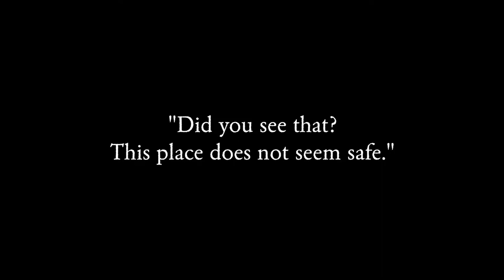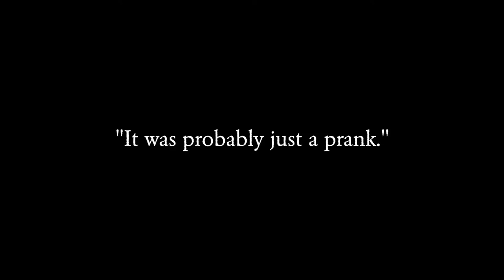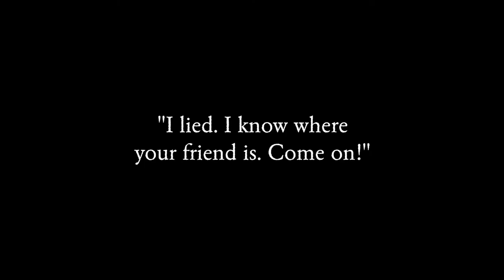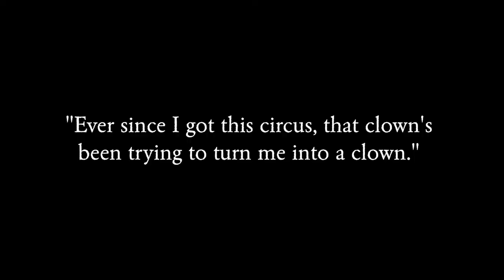Cirque De La Mort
Cirque De La Mort was created by the imaginative kids at our summer camps.